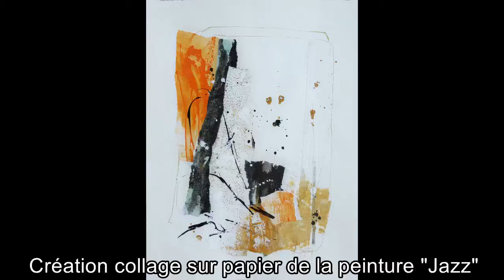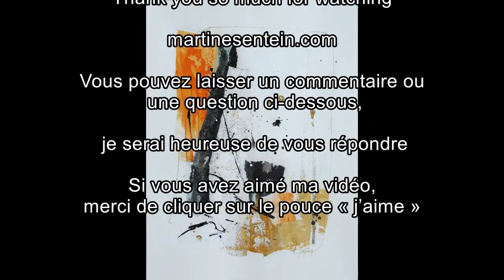Création collage sur papier de la peinture "JAZZ" par Martine SENTEIN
Collage et Peinture abstraite acrylique et encre sur papier aquarelle épais 325 g
format 48x36 cm (19x14 in).
Les collages sont découpés et collés à partir d’autres peintures sur papier réalisées à l’encre, à l’acrylique, à l’aquarelle ou au marqueur.
Les graffitis et éclaboussures apportent leur note pop.

Montage vidéo : Dalie SENTEIN

Merci beaucoup pour votre visite